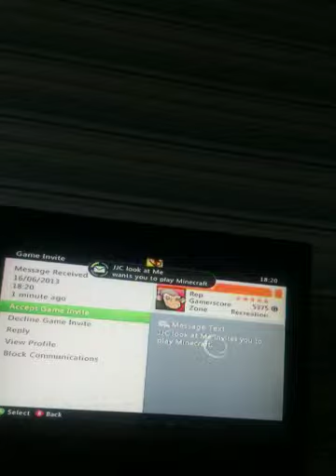Minecraft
Epically weird